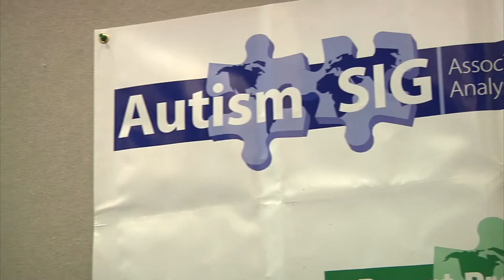Robert Ross - ABAI Conference Coverage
Robert Ross - ABAI Conference Coverage from Autism Live. Like this? Watch the latest episode of Autism Live on Blip!

Shannon talks to Robert Ross, President of the Autism Special Interest Group in our ongoing coverage from ABAI Seattle 2012.